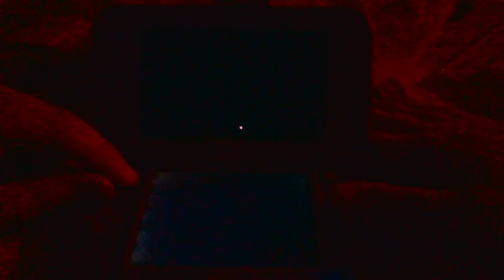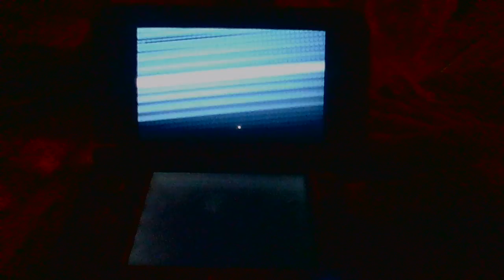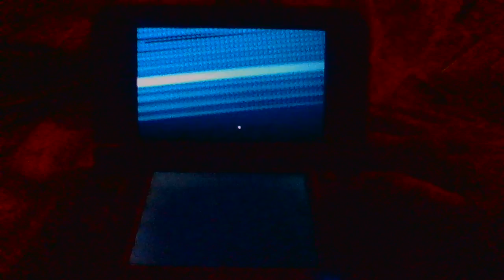let's play pokemon omega ruby part 8 finished for the most part fallarbor town